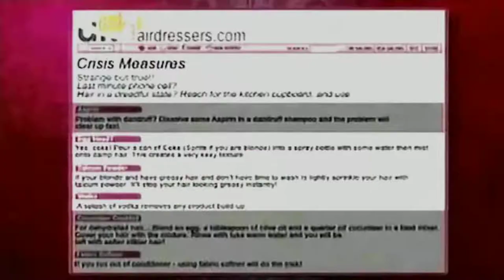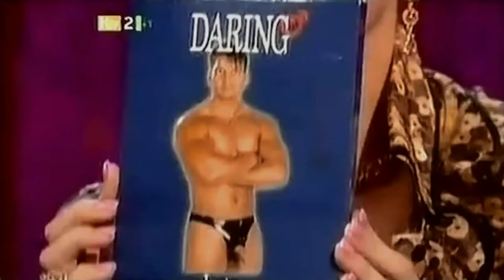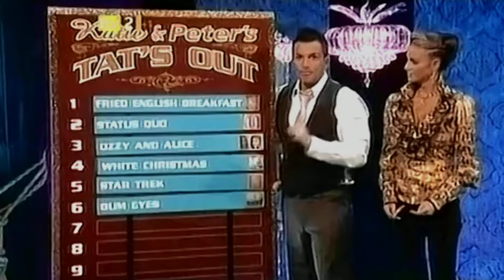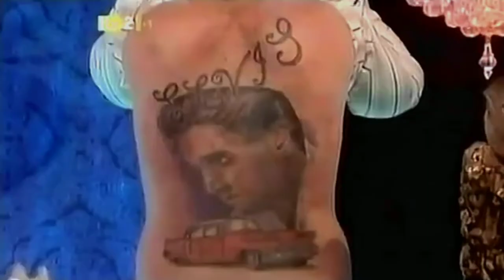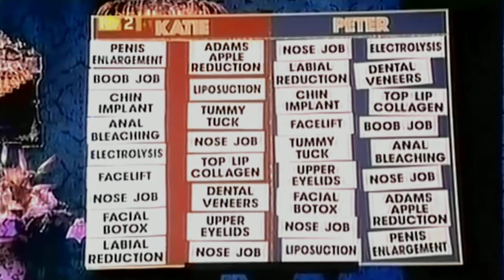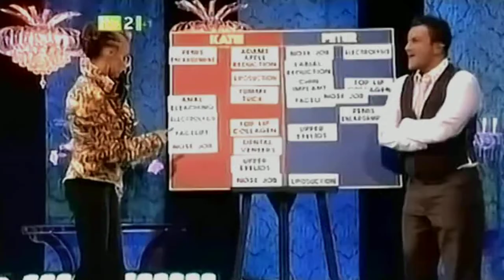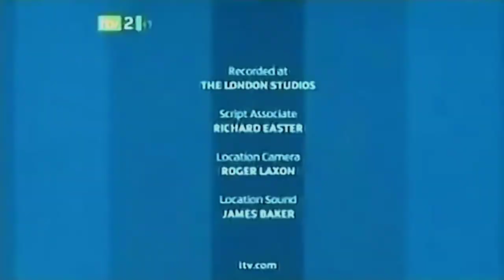2007📺 Pete Burns ＆ Michael Simpson interview ( UK TV Katie ＆ Peter Unleashed ) Dead or Alive